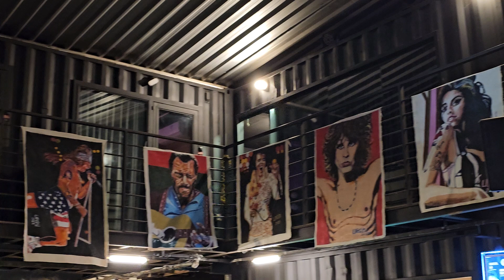somincena shello no layback